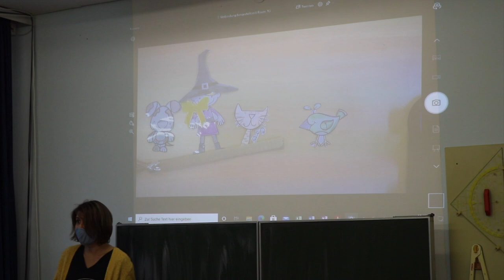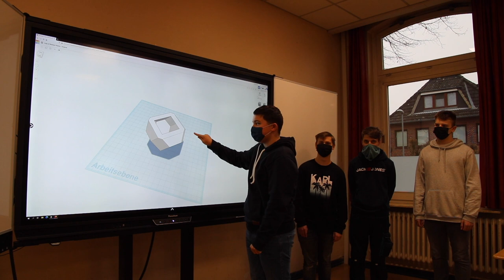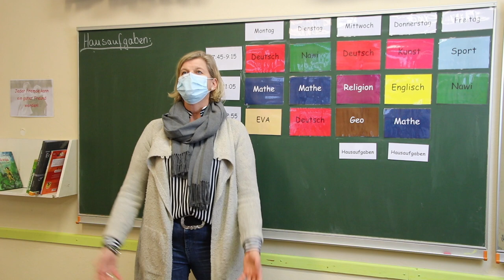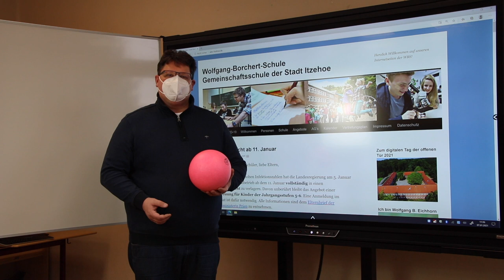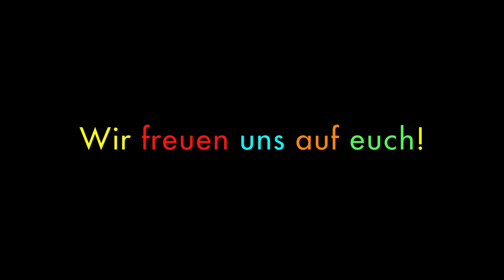Die Wolfgang-Borchert-Schule sagt dir "Hallo".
Der Anmeldezeitraum für die neuen 5. Klassen beginnt ab dem 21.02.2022.